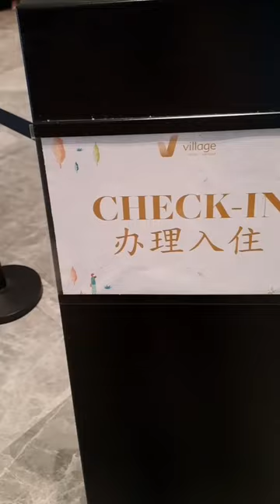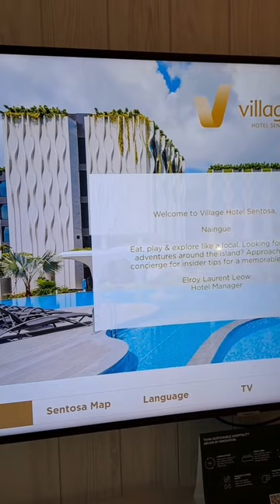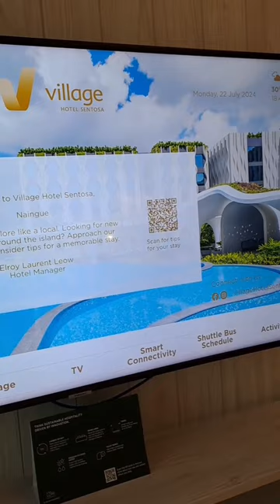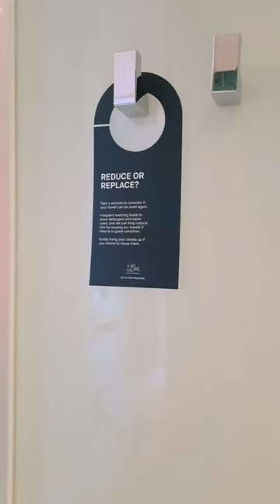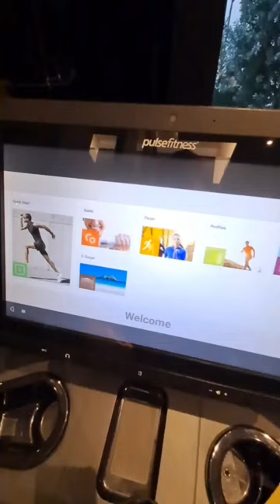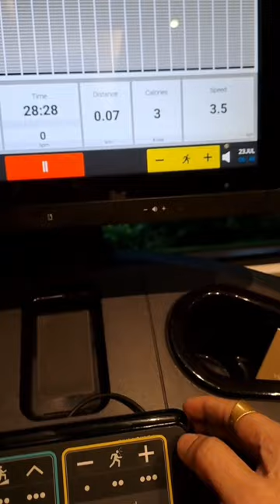VILLAGE HOTEL SENTOSA SINGAPORE 🇸🇬 | DELUXE ROOM | STAYCATION | 10th WEDDING ANNIVERSARY | Crisfel